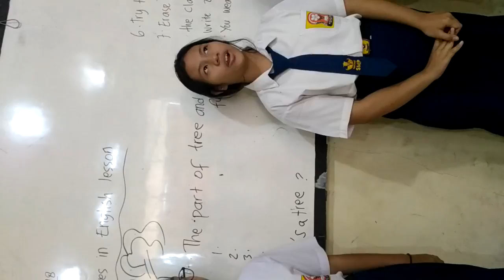Part of tree "SMP Advent Ciracas(12)